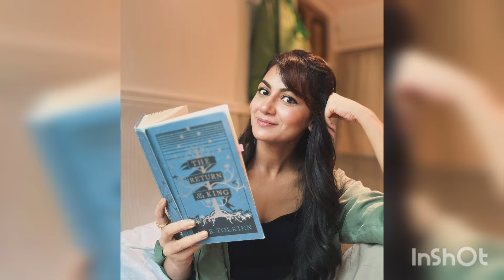Amruta ke liye virat ne insult kiya babita ki friends ka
voice over by creative story owner.

This Video is Explain upcoming twists and story entertainment purposes only!!